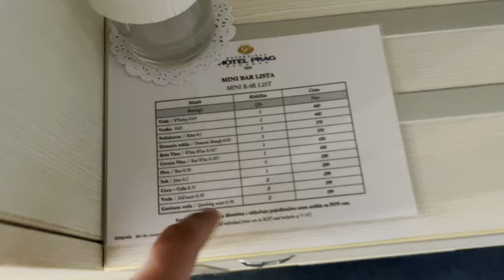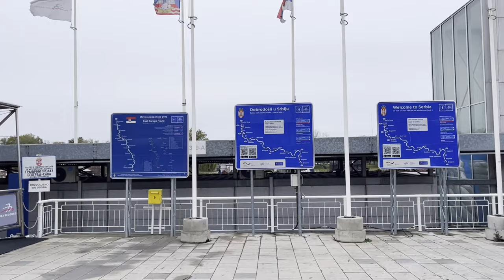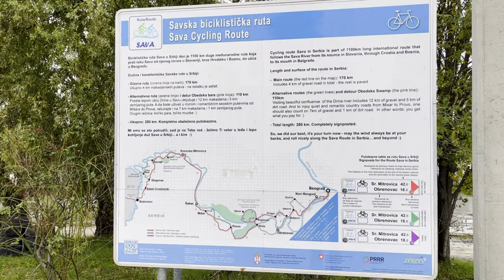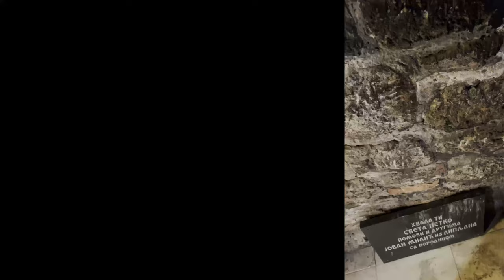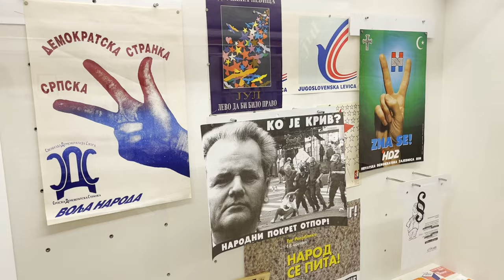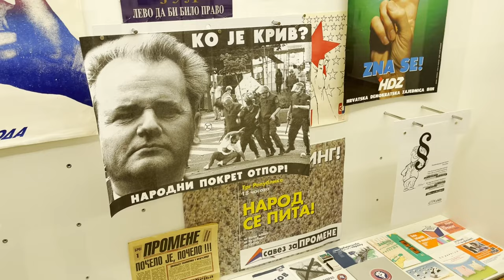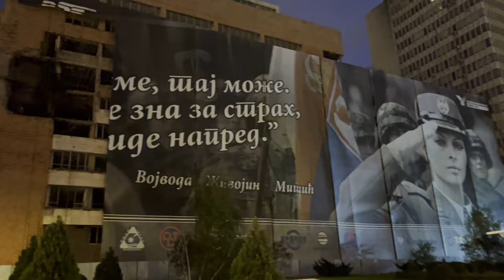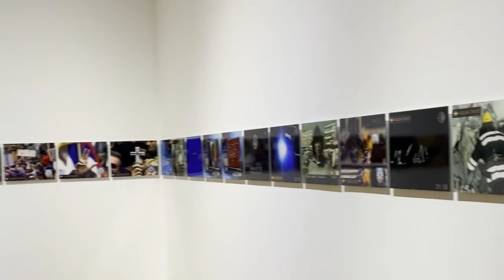What’s up with Belgrade: Waterfront, Center, New Belgrade, Zemun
In this video I wanted to share m journey to Belgrade, capital of Serbia, which is probably one of the most exemplary Balkan Country. We dive into main sites like St Save Cathedral, Belgrade Fortress, walk along Danube and Sava, as well as visiting Nikola Tesla museum, museum of Belgrade and Yugoslav history, and checking the other side where Zemun and New Belgrade are located. Belgrade surprisingly had a lot to offer, and I hope you will enjoy this journey together with me. And of course we'll see the newly built Belgrade Waterfront.